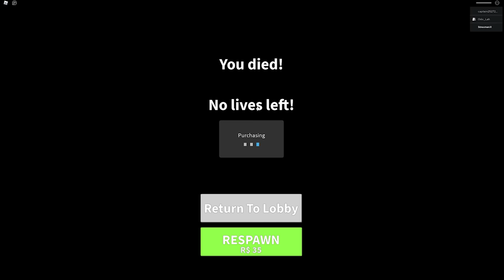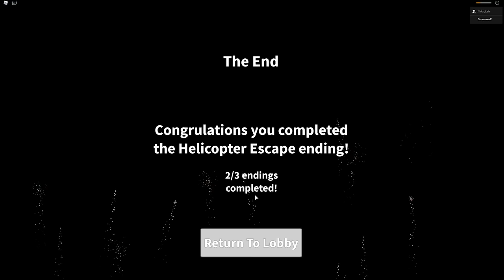ADA ZOMBIE DI SEKOLAHKU! PART 2 - ROBLOX FIELD TRIP Z (GOOD ENDING)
stresmen ROBLOX FIELD TRIP Z